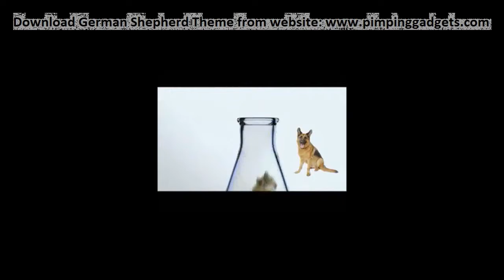Dogs 101 - German Shepherd + EXCLUSIVE Windows 7 Theme Link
WHATS INCLUDED?
The theme includes 70+ HD Wallpapers , German Shepherd Dog desktop icons and 15+ animated cursors.